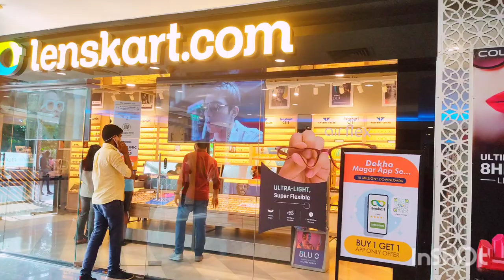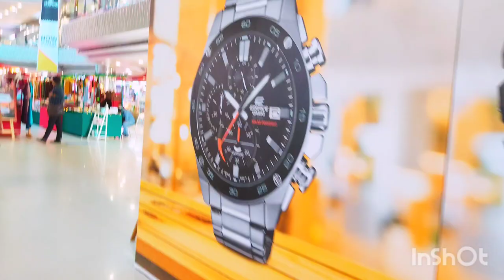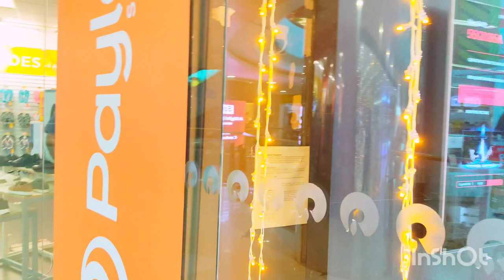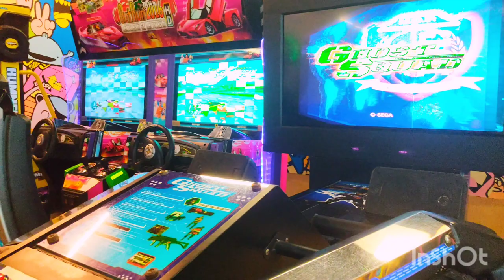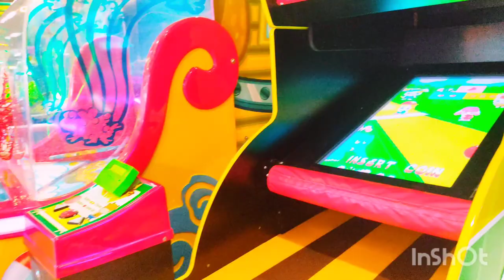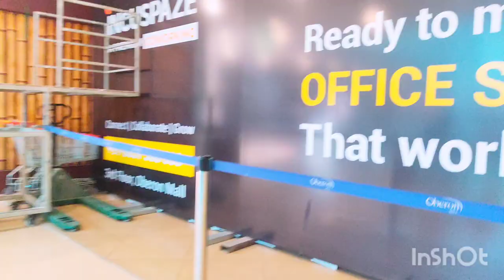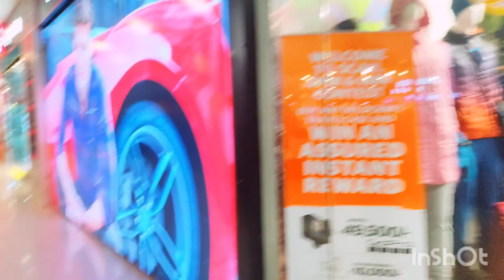Oberon mall kochi@hisham's world#malayalam#vlog